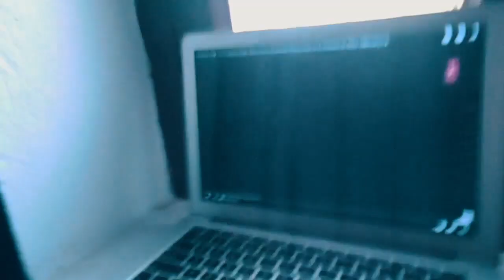SAIYAAN JI REACTION - YO YO HONEY SINGH - NEHA KAKKAR SAIYAAN JI - HONEY SINGH SAIYAAN JI REACTION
In This video we react to Yo Yo Honey Singhs Saiyaan Ji Official Music Video that is out on T-Series Right Now.
We had a lot of fun watching this video hope you like our reaction and if you did make sure to drop a a like and a comment below. we keep posting pranks, reaction videos from time to time so please subscribe for future videos a lot of fun is waiting for you all.
thankyou.

check them out show love  to the creator and their channel too!

We make these videos to educate others in a motivational/inspirational form. Our understanding is that it is in correlation to Fair Right Use, however, given that it is open to interpretation, if any owners of the content clips would like us to remove the video, we have no problem with that and will do so as fast as possible.

Lastly, these videos are to educate people entertainingly.

saiyaan ji teaser 2 reaction
saiyaan ji teaser reaction
saiyaan ji teaser 2
saiyaan ji reaction
saiyaan ji
saiyaan ji teaser2
saiya ji teaser 2
saiyaan ji teaser2 reaction
saiyan ji teaser reaction
saiyan ji teaser 2
saiyan ji teaser 2 reaction
yo yo honey singh
saiyaan ji yo yo honey singh
saiyaan ji yo yo honey singh teaser reaction
honey singh song reaction
saiyan ji yo yo honey singh reaction
yo yo honey singh reaction
yo yo honey singh song reaction

Thank you for visiting on my channel.